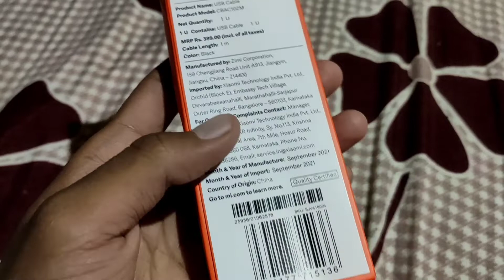Mi Braided USB Type C Cable Unboxing